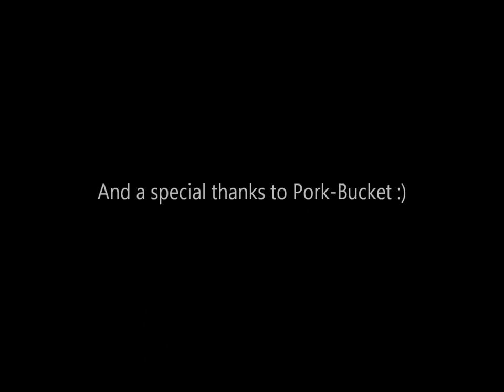Wherever You Are Fan Video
We spent the whole day making this, so we would love it if you enjoy this video as much as we enjoyed making it! By the way, we're from Arcanum, Ohio. Right here in the United States!